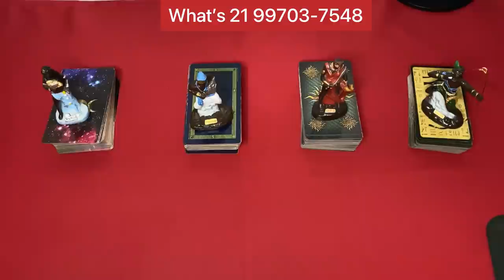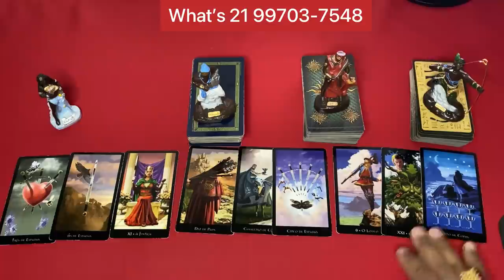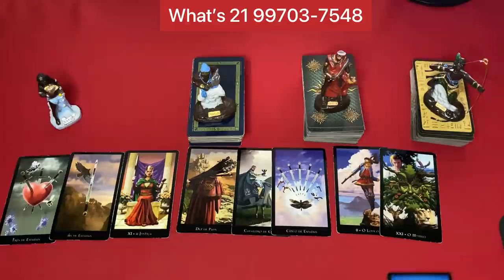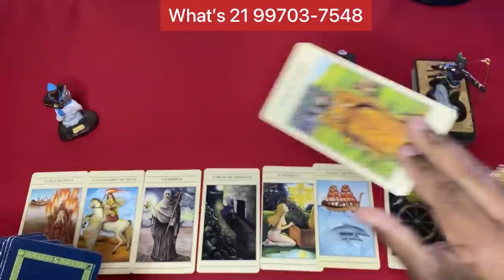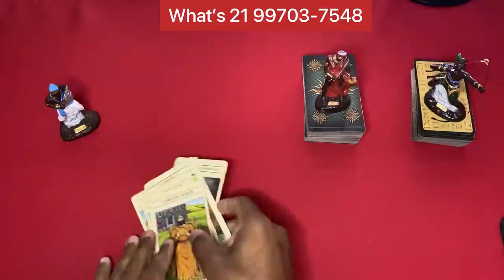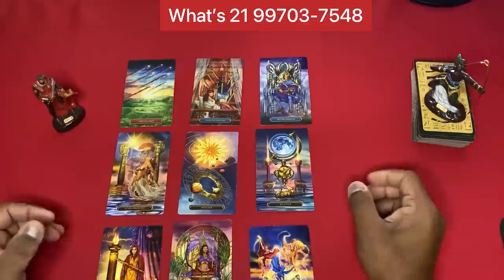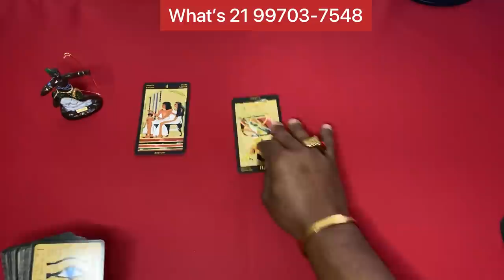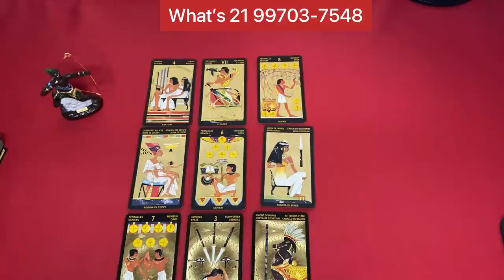📜 Mesa aberta 🌞 Tarot Responde